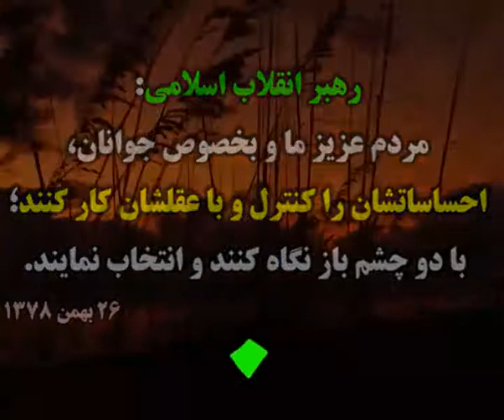╗═ _اخبار انتخابات 1396_ ═╔